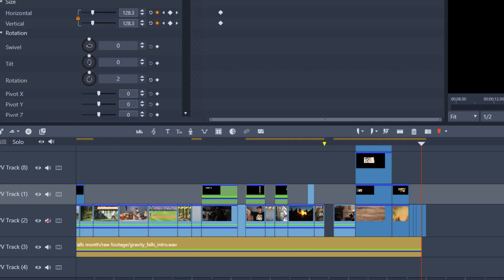Gideon Rises | Gravity Falls Episode 20 Review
After Gideon Gleeful swindles the Mystery Shack away from Stan, everything in Gravity Falls appears to be even more west of weird- Dipper, Mabel and Grunkle Stan are forced to move in with Soos and his grandmother, while the town remains enamored with Gideon's charm. Meanwhile, Grunkle Stan isn't certain he can take care of the twins and is considering sending them back home. With their summer in Gravity Falls threatening to come to an end, Mabel and Dipper decide to take on Gideon and win back their home.